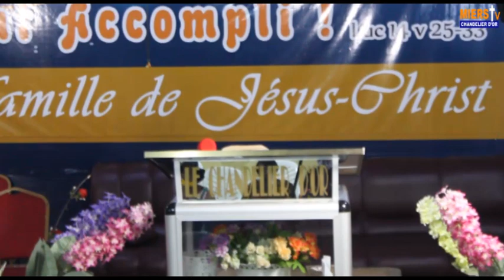Réouverture de L'église Miers Chandelier d'Or Gbejromèdé !